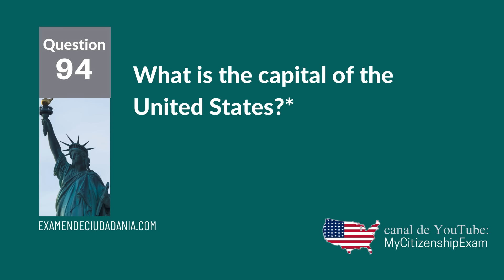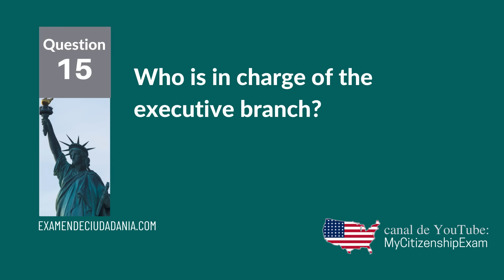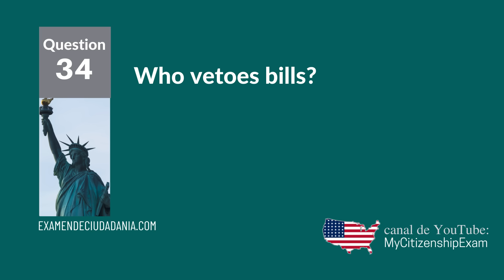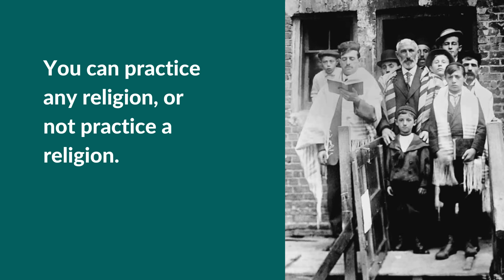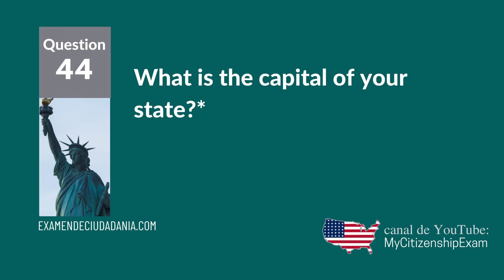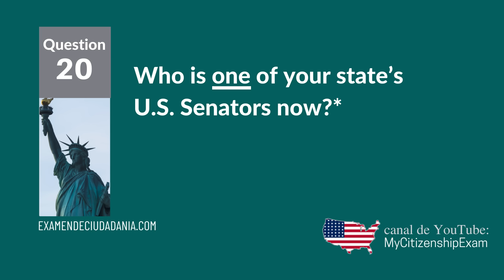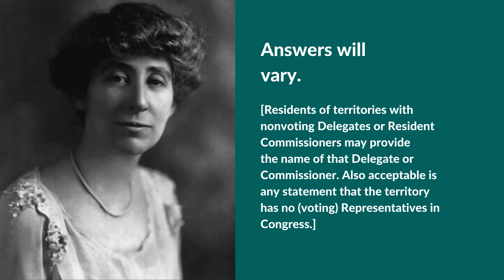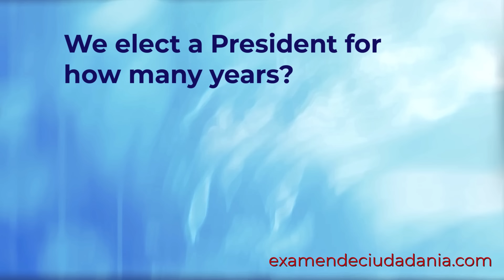100 preguntas con RESPUESTAS FÁCILES en inglés del examen de ciudadanía americana (dos veces) - 2025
Las 100 preguntas de educación cívica en este video están solo en inglés. Estas 100 preguntas son las preguntas y respuestas oficiales de USCIS para el examen de ciudadanía de Estados Unidos.

Para cada pregunta, hemos seleccionado la respuesta que será más fácil de recordar para usted. Escuchará cada pregunta en esta lección dos veces. Esto es para asegurarse de que lo ha entendido muy bien antes de dar una respuesta.

La prueba de educación cívica es una de las 5 partes de la entrevista de naturalización de EE. UU. La prueba de educación cívica es una prueba oral. Esto significa que el día de su prueba de naturalización, el oficial de USCIS le hará preguntas en voz alta y usted también debe dar sus
respuestas en voz alta sin mirar ningún documento.

El oficial de USCIS le hará como máximo 10 preguntas. Estas 10 preguntas se eligen al azar de la lista de las 100 preguntas oficiales de educación cívica. Aprobará el examen de educación cívica si responde 6 preguntas correctamente.

✅ ✅ Use esta calculadora para verificar si califica para tener su entrevista de ciudadanía en ESPAÑOL

🟣 Haga clic en este enlace para descargar la lista completa de todas las 100 preguntas oficiales de educación cívica que estudiamos en este video

✅ ✅ Este video lo ayudará a aprender 13 de las oraciones más importantes que escuchará durante su entrevista de naturalización

✅ Puede aprender todas las oraciones oficiales para la prueba de escritura y la prueba de lectura

🛑 Haga clic aquí si desea utilizar el nuevo “Método GPS para la ciudadanía” para memorizar todas las respuestas para la prueba de naturalización